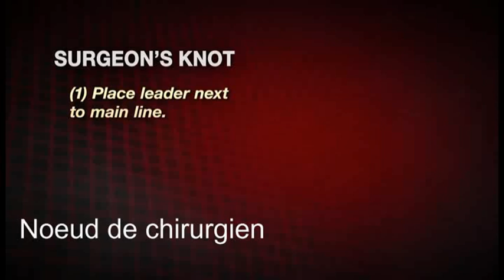➤ Raccorder 2 fils de pêche (Nœud de chirurgien)